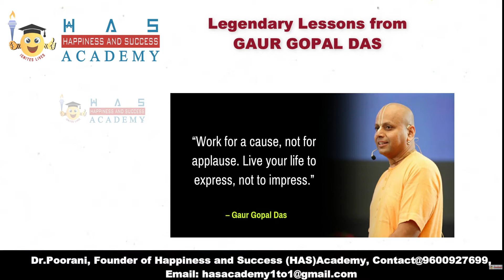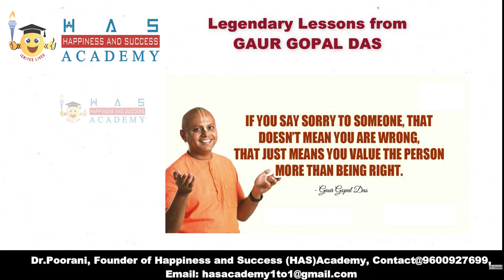Legendary Lessons from GAUR GOPAL DAS - Dr Poorani's HAS Academy